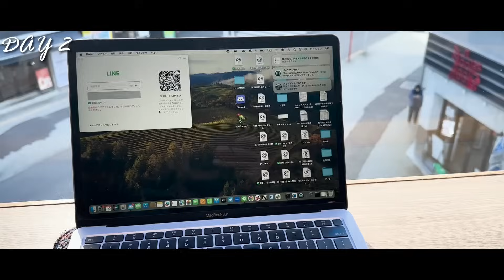【ラスト1週間】FC東京ゴールキーパー、児玉剛の爆速ルーティーン！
【児玉剛が運営するパーソナルジム】

・ELEMENT阿佐ヶ谷店（南阿佐ケ谷駅徒歩2分）

1987年生まれ、大阪府出身。関西大学商学部卒業。
2010〜2013 京都サンガFC
2014〜2016  愛媛FC
2017〜2018　モンテディオ山形
2019〜FC東京